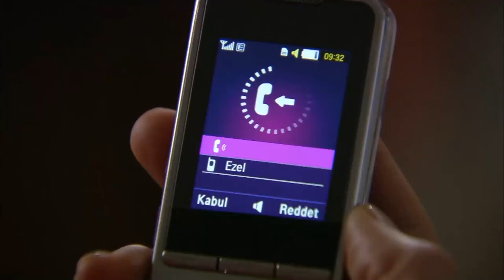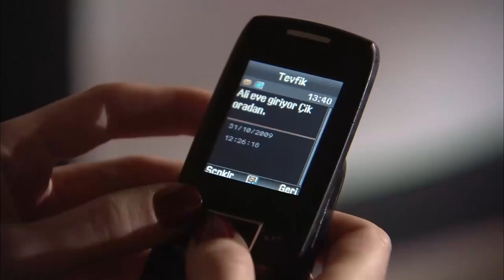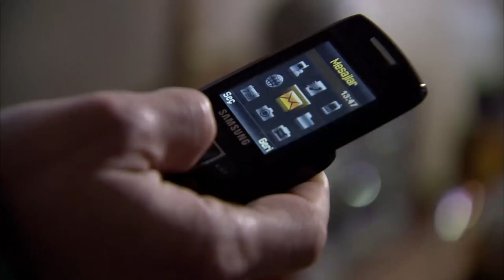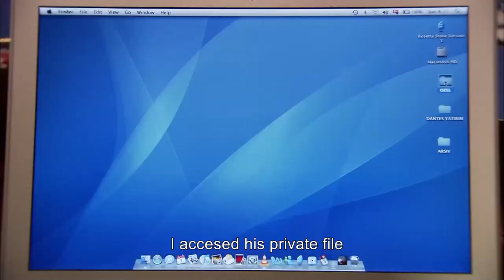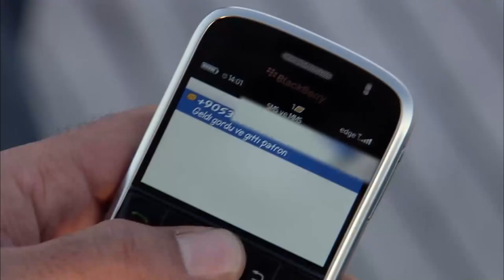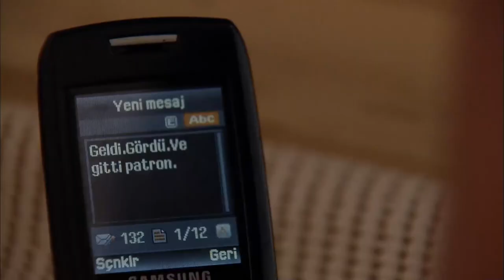Ezel English Sub Episode 10